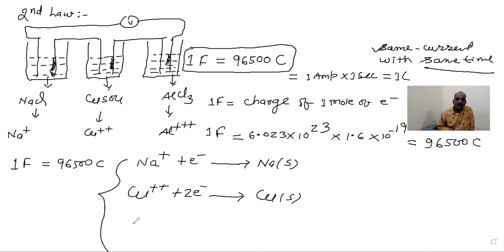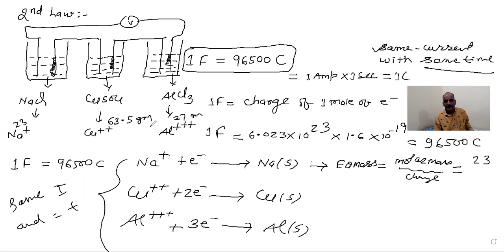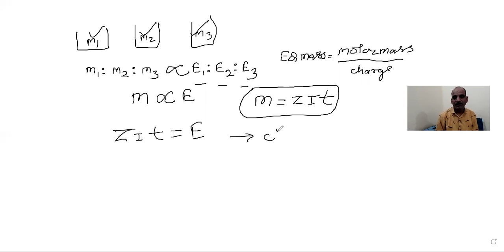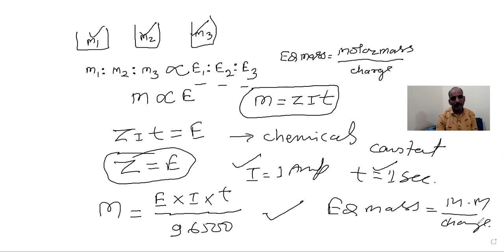electrochemistry by r r sharma